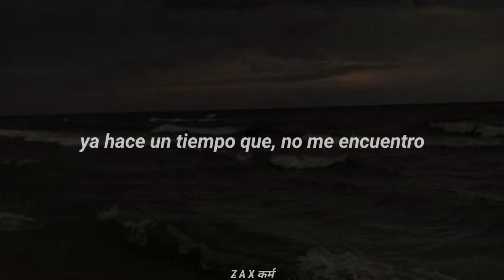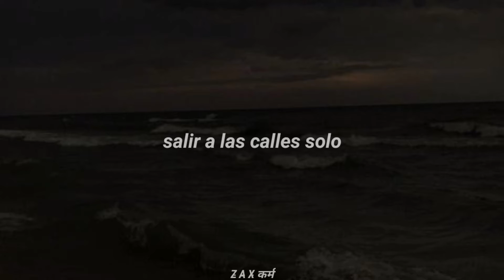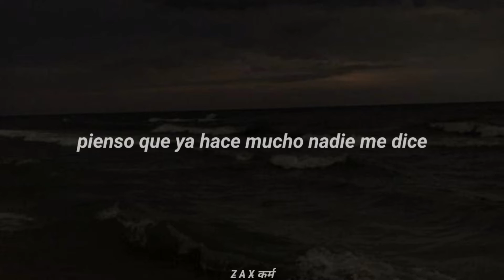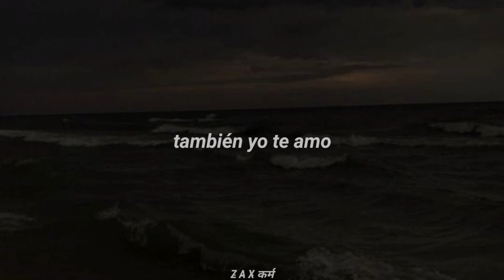Andrés Zavala - ¿Me extrañarás? (Letra)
¿Me extrañarás?

La última canción subida en este canal será Take a Walk de Passion Pit